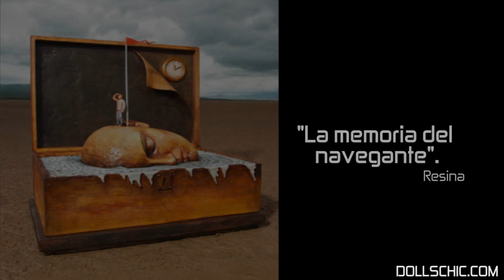MAESTRO SERGIO BUSTAMANTE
Special Guest: Maestro Sergio Bustamante